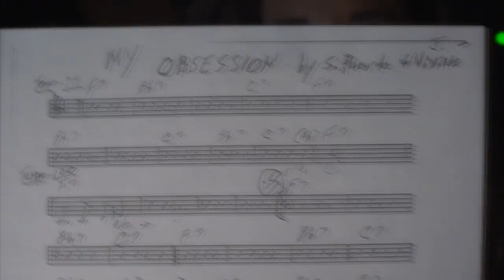Shari Puorto - MY Obsession - CD Promo - musicUcansee.com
Drums: Tony Braunagel - all tracks
Guitars: Johnny Lee Schell - lead/acoustic/slide: 4,5,6,8,10,11 & rhythm: all tracks except 1 & 3 Bass on track 8
Lead Guitar: Jimmy Vivino - tracks5,7 & 12
Guitars: Johnny Hawthorn - tracks 1,3 lap steel: track 11
Guitar - Steve Fister - tracks 2 & 10
B-3, Keys, Electric Piano: Mike Finnigan - all tracks except 6 & 8 Electric piano on track 12
Keys: Barry Goldberg - track 8
Keys: Jim Pugh - track 6... Electric piano track 12
Bass: Bob Glaub - all tracks except #8
Percussion: Raymon Yslas - tracks 7 & 10
Horns: Darrell Leonard & Joe Sublett - track 12
BGV: Kenna Ramsey, Julie Delgado & Mike Finnigan All tracks except #10: Deb Ryder & Johnny Lee Schell
PRODUCED BY: Tony Braunagel CO PRODUCED BY: Shari Puorto